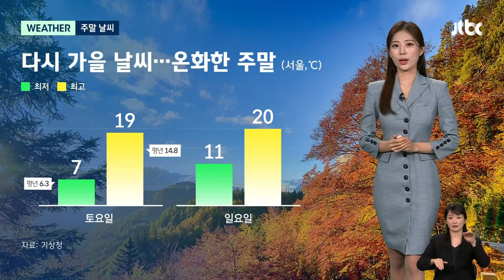[날씨] 낮 최고 20도 안팎 온화한 주말…큰 일교차 주의 / JTBC 뉴스룸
한 차례 초겨울 추위가 지나고 다시 가을 날씨로 되돌아왔습니다. 주말 동안에는 날이 더 온화해지겠는데요. 아침과 낮 기온 모두 평년 기온을 크게 웃돌겠고요. 특히, 일요일 아침 기온이 11도로 오늘(8일)보다 8도 가량 높겠고, 낮 기온도 주말 내내 20도 선까지 올라 추위 걱정은 없겠습니다. 다만, 크게 벌어지는 일교차를 고려해서 외투는 챙기시는 게 좋겠습니다.

내일은 인천과 경기 남부, 충남의 공기가 다소 탁하겠고, 남부 내륙 지역은 오전까지 뿌연 안개가 끼겠습니다.

낮에는 대체로 파란 하늘이 드러나겠고요. 영남해안에는 강한 너울이 밀려오겠습니다.

아침 기온은 서울이 7도로 오늘보다 4도 정도 높게 시작하겠는데요.

한낮에는 대부분 20도 안팎까지 올라 일교차가 크겠습니다.

일요일에는 제주와 전남에, 월요일에는 강원 영동에 비 소식이 있겠고, 수능일에도 수도권과 강원영서에 비가 내릴 가능성이 있겠습니다.